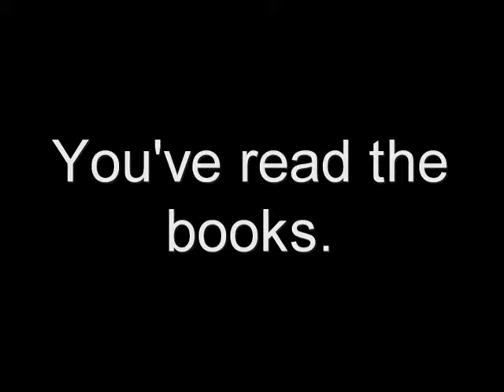Ad for movies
The ad for the Brian and Jane mini adventure series.
This is probably the best of the the entire series, the rest we never finished, but I'll upload them anyways.